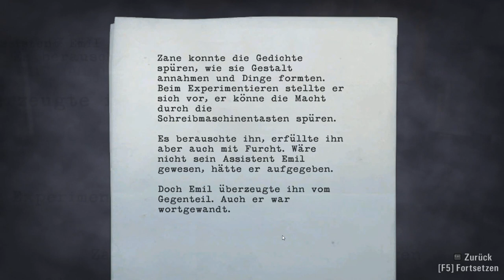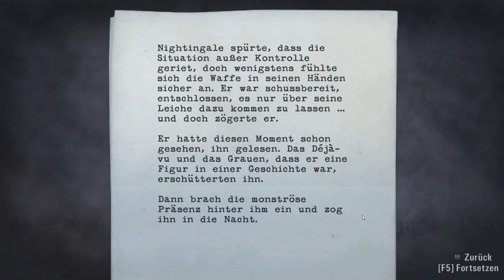Let's Play Alan Wake #031 [Deutsch] [Full-HD] - Gemeinsam durch die Dunkelheit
«ALAN WAKE»
Action-Adventure von Remedy / Microsoft Game Studios (2010)

WICHTIGER HINWEIS:

Wenn Dir das Spiel gefällt, bitte unterstütze die Entwickler und kaufe dir den Titel im Original